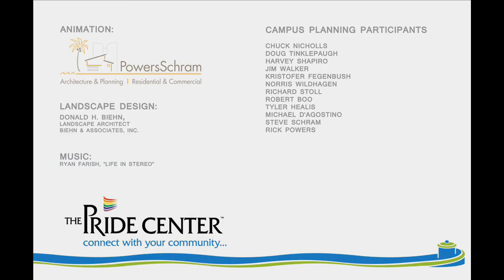Proposed Grounds for The Pride Center at Equality Park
Imagine:  a sheltered pavilion for special cultural events.   New trees, flowers and tropical foliage.  New wheelchair-friendly paved walkways.  Benches, lights and sculptures.  Fresh spaces to gather, rest, exercise and entertain.  The grounds at Equality Park will soon receive a fabulous new facelift.

The Pride Center at Equality Park recently received a $125,000 grant award from the trustees of the John C. Graves Charitable Fund at the Community Foundation of Broward.  This award aims to meet the community's need to have a safe and beautiful place for special cultural events, recreation, spirituality, educational opportunities, health and fitness.

"This grant will allow us to implement the first part of a multi-phase project to improve the grounds of Equality Park," says CEO Robert Boo.  "Our community needs safe, affirming outdoor places to come together and be proud of our environment.  This project will also open up new revenue streams through both naming and rental opportunities.  These funds not only will sustain the project for years to come but be applied to future projects on the campus."

The proposal was submitted by the Equality Park Campus Planning Committee comprised of local experts in the community, including architects, general contractors, city planners and property managers.  The Master Plan was put together by architects Ted Schultz and Don Biehn.  Please view the 3-D video of the project, created by the architectural firm of PowersSchram.  The award has a matching grant component where The Pride Center needs to raise $25,000 to receive $100,000 from the Fund.  Once the project is completed, an additional $25,000 will be awarded to the Center and applied towards mortgage reduction.